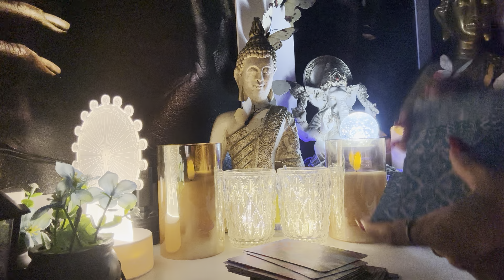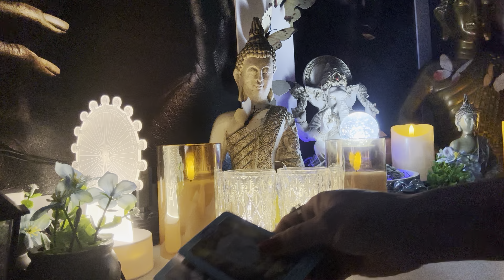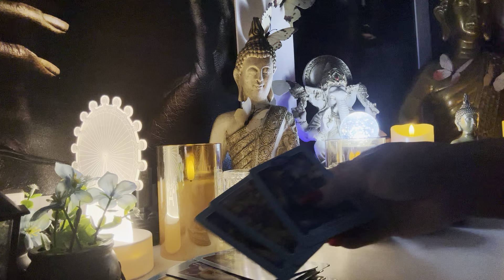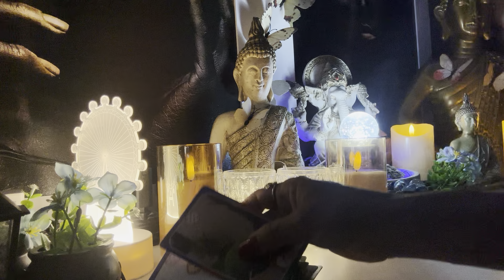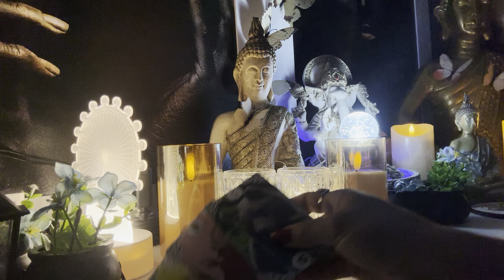TOURO ♉️ 🧿17/06/2024 - VOCÊ VAI DAR INICIO A UM NOVO RELACIONAMENTO...